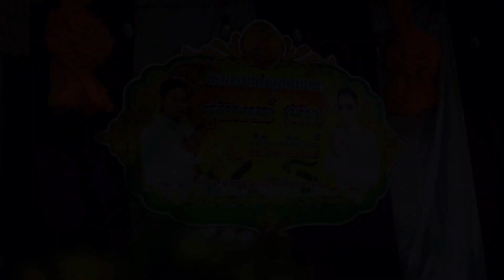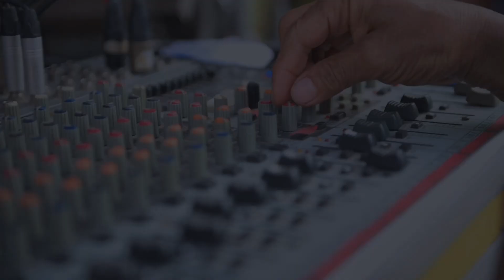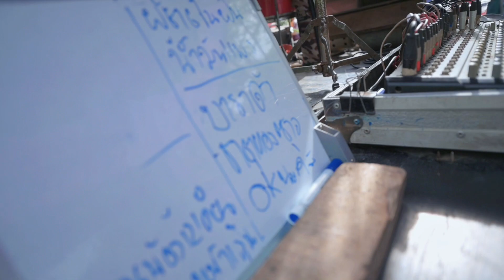บวชพระ นายชุติพนธ์ (พีท) สังขนันท์/ พัทธสีมาวัดอมรินทราราม (วัดตาลราชบุรี)๒๔ - ๒๕ มิถุนายน ๒๕๖๖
🙏 บวชพระ 🙏
นายชุติพนธ์ (พีท) สังขนันท์
หมู่ ๔ ตำบลวัดประดู่ อำเภออัมพวา สมุทรสงคราม (บ้านงาน)
อุปสมบท พัทธสีมาวัดอมรินทราราม (วัดตาลราชบุรี)
๒๔ - ๒๕ มิถุนายน ๒๕๖๖